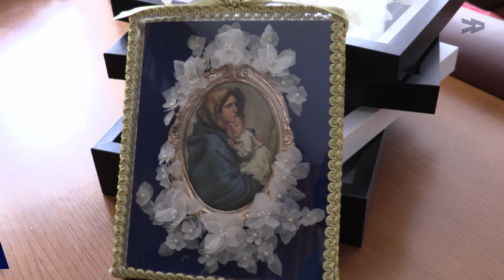Teresa Miranda constrói peças com escamas de peixe em Viana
Foi durante uma formação espiritual, nos Açores, há mais de 30 anos que Teresa Miranda, Irmã Reparadora Missionária da Santa Face, descobriu o bichinho por construir peças com escamas de peixe. Hoje, aos 79 anos é num pequeno "atelier", no Instituto, em Viana do Castelo, que continua a pôr em prática a sabedoria e a dar asas à imaginação.